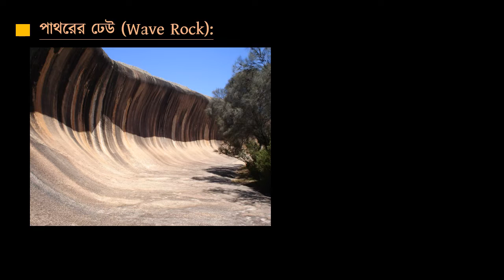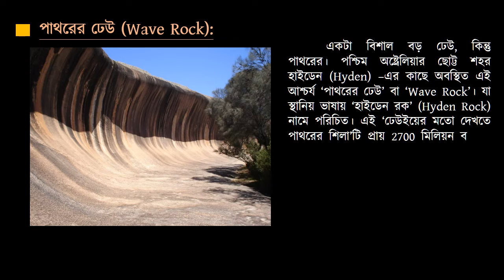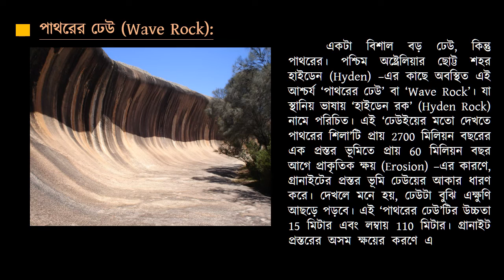2. পাথরের ঢেউ (Wave Rock) Theoretical Information Video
Short Theoretical Information Video.
Topic : Natural.
Language : Bengali.